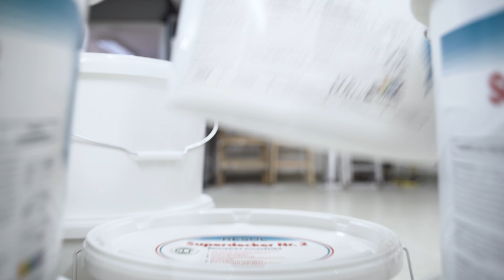Malerbetrieb Jörg Scholz | Ihr Profi für Wände und Boden aus Hannover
Sie planen eine Renovierung? Oder möchten Sie einen neuen Boden verlegen lassen? Ihr Malerbetrieb Scholz aus Hannover ist für Sie da! Wir übernehmen alle Arbeiten rund um Wände und Boden und sorgen dafür, dass Sie sich in Ihrem Zuhause oder in Ihren gewerblichen Räumen wohlfühlen. Geben Sie zum Beispiel die folgenden Leistungen bei uns in Auftrag:

-Maler- und Lackierarbeiten
-Spachtelarbeiten
-Bodenverlegearbeiten
-Seniorenleistung (seniorengerechtes Renovieren)

Wir sind sowohl für Privatkunden als auch für gewerbliche Auftraggeber innerhalb von Hannover sowie im Umkreis von rund 35 km tätig. Verlassen Sie sich auf einen Malerbetrieb, der Ihnen genau die Leistungen bietet, die Sie auch beauftragt haben. Dabei werden alle Leistungen mit Ihnen abgesprochen und auf Ihre Anforderungen angepasst. Besonderen Wert legen wir dabei auf Zuverlässigkeit und Flexibilität bei der Ausführung unserer Aufträge.